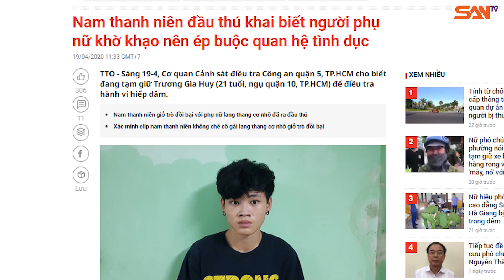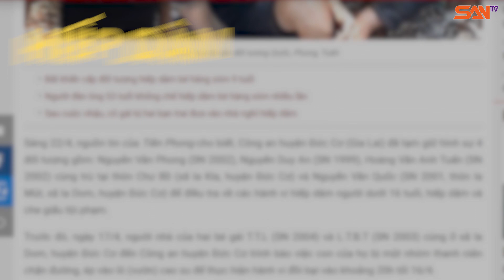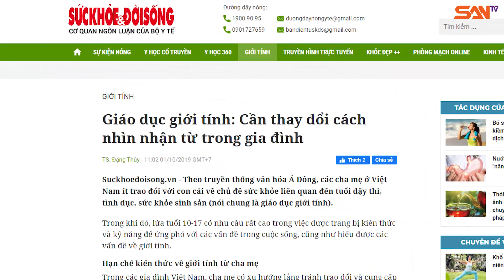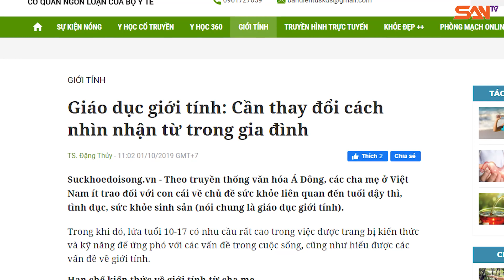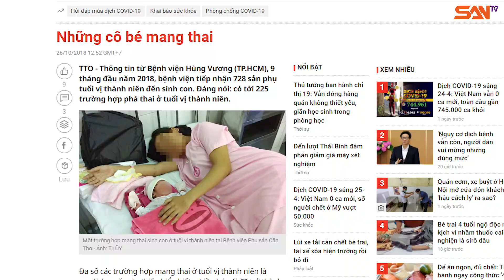[TIN NÓNG 26/4] Tội Phạm Hiếp Dâm Ngày Càng Trẻ Hóa: Giáo Dục Giới Tính Liệu Đã Đúng Cách?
Chỉ trong thời gian ngắn vừa qua, đã có nhiều vụ hiếp dâm xảy ra bởi những đối tượng tuổi từ 18 - 21. Điều này cho thấy tội phạm hiếp dâm ngày càng trẻ hóa, và chúng ta đặt ra câu hỏi, liệu giáo dục giới tính đã đúng cách?

Và bây giờ, chúng ta sẽ điểm qua 3 tin về tội hiếp dâm đáng chú ý trong tuần vừa qua...